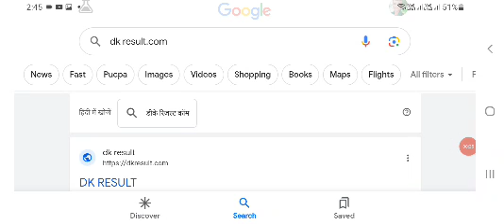bpsc 7th phase result 2023 kaise dekhe /bpsc 7th phase result 2023 kab aayega/Bihar 7th phase result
Bihar shishak bharti niyamwali sanshodhan news today| Bihar 7th grade bharti news|Bihar niyamwali

7_phase_niyamawali माननीय उम्मीदवार, मैं आपकी सेवा में हूँ। दिनांक 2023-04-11 को आपने पूछा है कि बिहार राज्य की नियमावली में क्या हैं? क्या BPSC या कोई अन्य आयोग हैं? बिहार शिक्षक भर्ती और CTET अपडेट के बारे के लिए, आप बिहार शिक्षा विभाग की आधिकारिक वेबसाइट पर जाएं या उसके विभिन्न सामग्रियों का उपयोग करें।